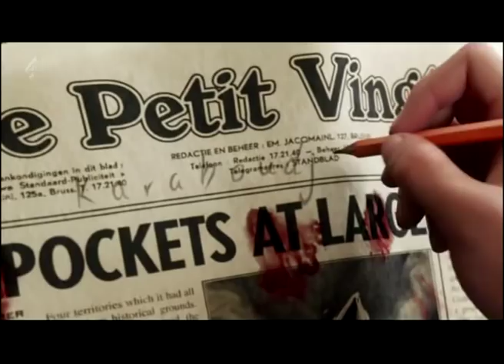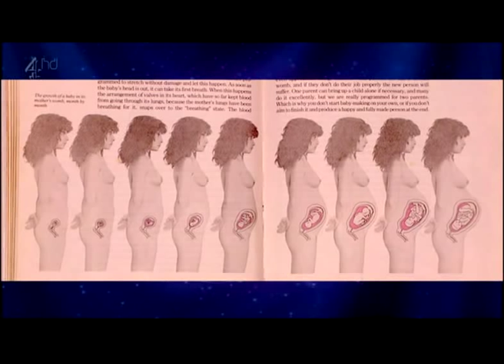Simon Pegg & Nick Frost on Alan Carr Chatty Man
Simon Pegg and Nick Frost join Alan Carr on 'Chatty Man' to discuss the joys of fatherhood (along with plans to have Nick's son and Simon's daughter marry), their roles in the new Steven Spielberg blockbuster 'The Adventures of Tintin' and a book called 'The Facts of Love' (which Simon is all too familiar with...).